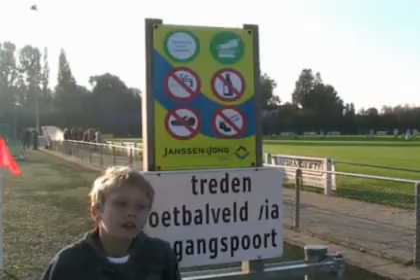Moordrecht F1 - Nieuwerkerk F3 2-2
Nieuwerkerk vecht zich terug na een 2-0 achterstand